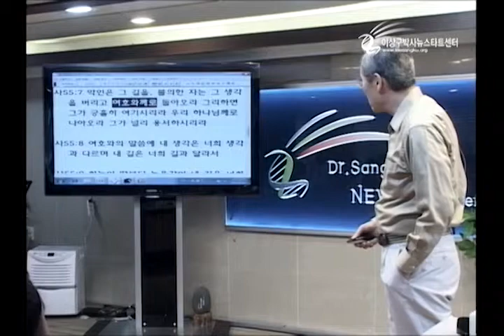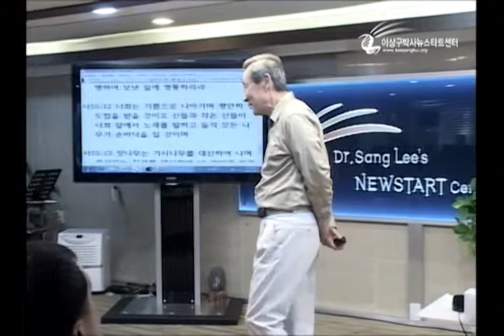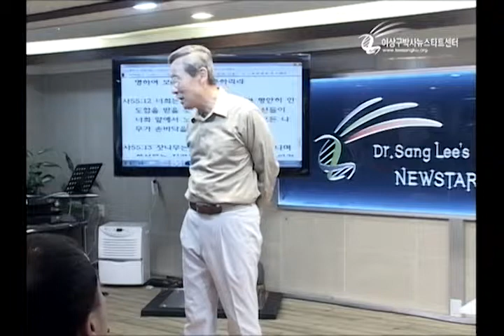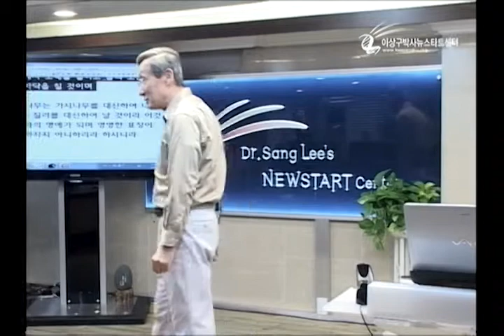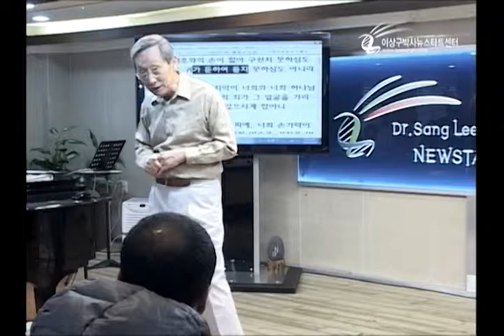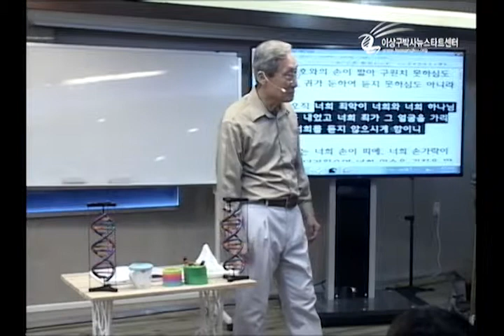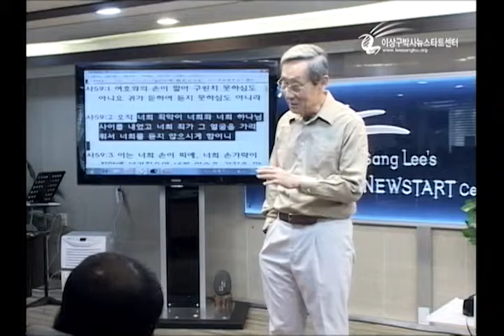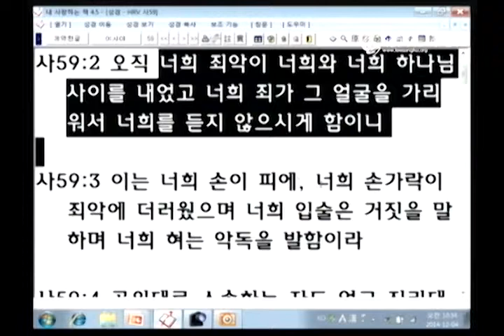H171 16 산들이 노래하다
제171기 휴양프로그램(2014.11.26~12.7)